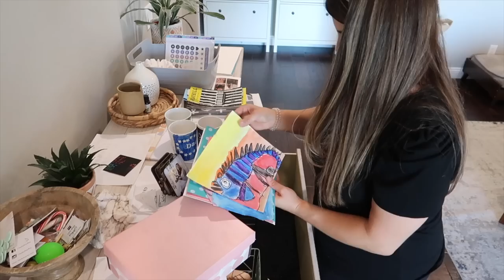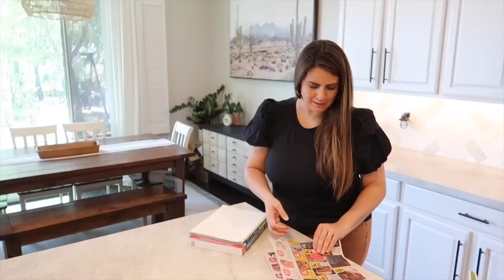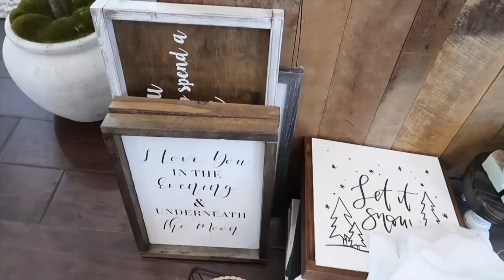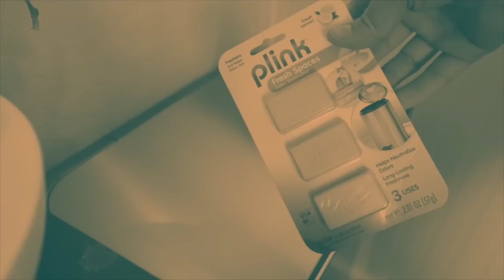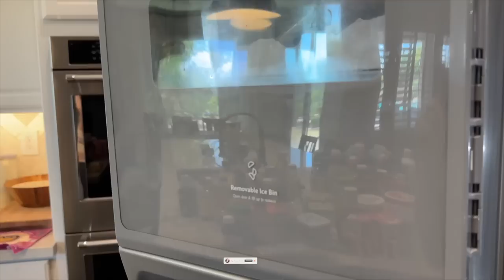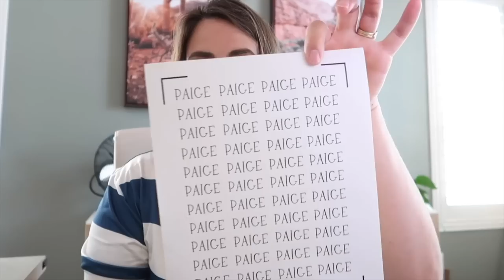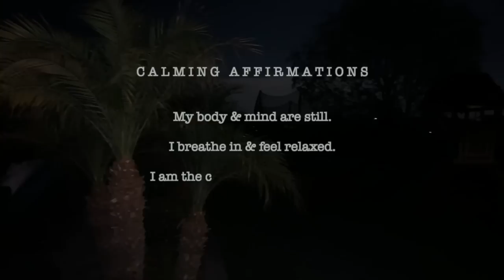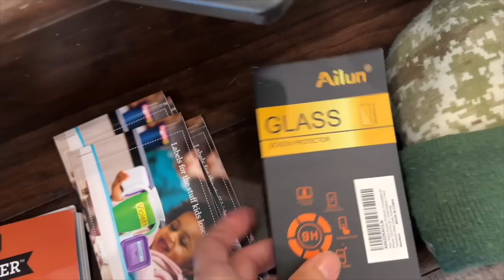MEGA CLEAN WITH ME MARATHON 2023 :: Hours of Insane Cleaning Motivation, Homemaking, Decluttering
MEGA CLEAN WITH ME MARATHON 2023 :: HOURS OF SPEED CLEANING MOTIVATION, HOMEMAKING & DECLUTTERING | Hey guys! Today I've compiled several of my recent favorite, motivating videos... into one super long marathon that will keep you focused, with constant motivation coming your way! When you have a long to do list & need company or a little extra boost, pop this video up on your tv, tablet or phone & clean with me!! Don't forget to enter my monthly giveaway! (links for everything below... including the LIMITED This Crazy Life tumbler ) I also hope you enjoy hanging out with a friend today... thanks for being here!
♥️Amanda    @ThisCrazyLife

-everyday links
🛒 AMAZON FAVORITES

-videos w/ custom product links
(head to their description box)

To say thank you for being here, I'm giving away $200 of my Fall Faves during the month of September! I will reply to the winner's comment to let you know you won! To enter, follow the steps below...

2. Comment on each video this coming month
3. {optional} share one of my videos on your social media & comment here to let me know!
*that's it!! good luck & thank you for being a part of the This Crazy Life family!! 🥹

MEGA CLEAN WITH ME MARATHON 2023 :: HOURS OF SPEED CLEANING MOTIVATION, HOMEMAKING & DECLUTTERING | This Crazy Life